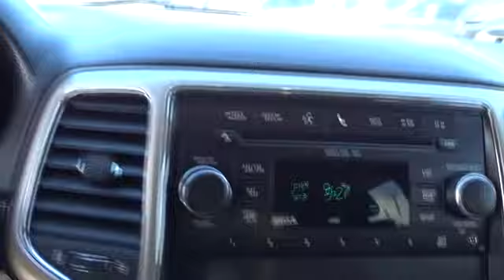2011 Jeep Grand Cherokee San Antonio, Austin, Houston, New Braunfels, Helotes, TX N71413B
2011 Jeep Grand Cherokee
2011 Jeep Grand Cherokee Laredo - Stock#: N71413B - VIN#: 1J4RS4GG1BC524569

Gunn Nissan
12838 San Predro

New Price! This 2011 Jeep Grand Cherokee Laredo is beautiful SUV with a smooth and comfy ride that does not disappoint! Clean Carfax, Local Trade, 27 Point Quality Inspection Performed, As Is, Hail Damage (included in One Simple Price), Alloy wheels, AM/FM radio: SIRIUS, Cloth Low-Back Bucket Seats, Front fog lights, Power Driver & Passenger 4-Way Lumbar Adjust, Rear-View Auto-Dimming Mirror w/Microphone, Remote keyless entry, Roof Rack, Split folding rear seat, Steering wheel mounted audio controls, Uconnect Voice Command w/Bluetooth. Gunn Nissan - Come experience for yourself why we have the best reputation in San Antonio!Priced below KBB Fair Purchase Price!